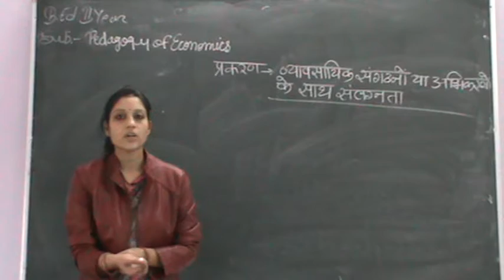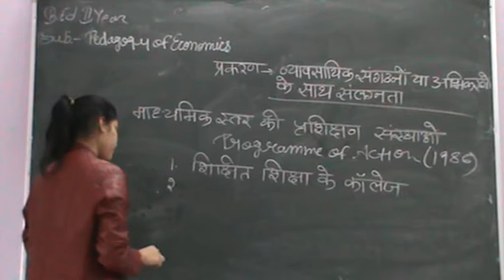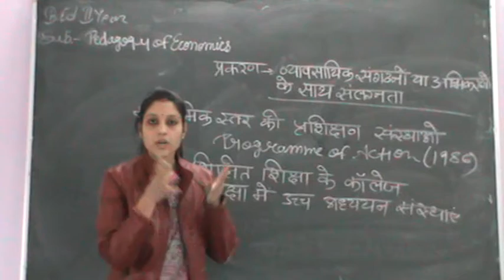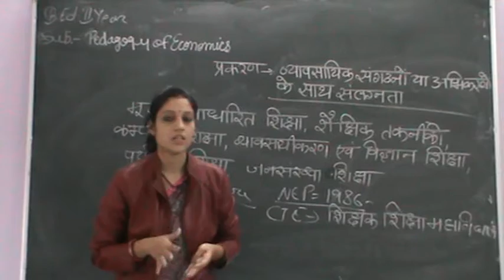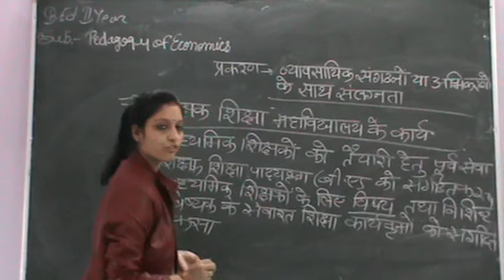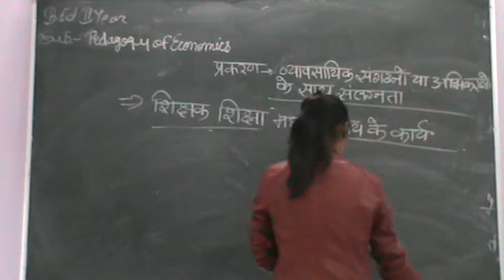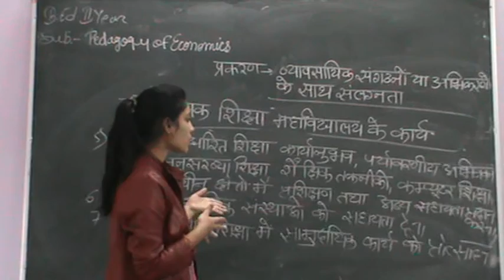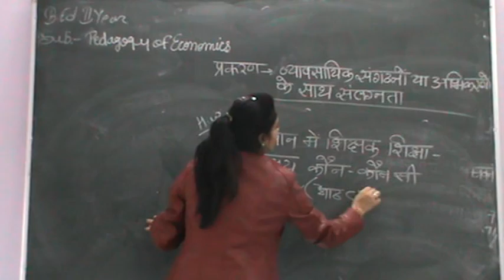व्यवसायिक संगठनों या अभीकरणो के साथ सलंगता